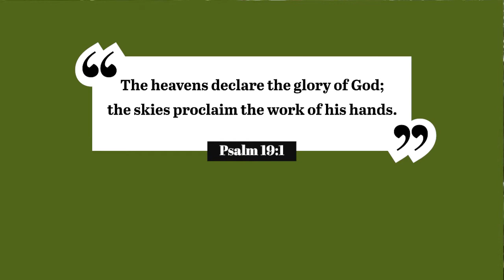What we are up to!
Pastor Jono and Teacher Tomoko are here to give you a short update on what we have been up to and what is coming this season!